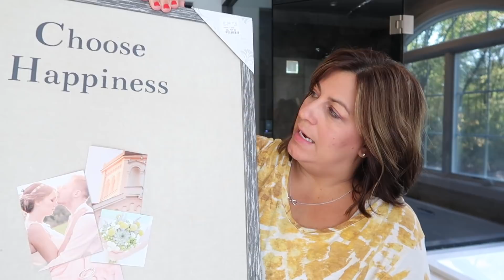HOME GOODS SHOPPING HAUL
I did some shopping at Home Goods and would like to share with you everything that I purchased including some Christmas decor, what!!?

You will find me on all of Our Family Nest's social media pages:

On my channel you will find videos covering the following topics:
Lifestyle, Parenting, Marriage, Advice, Cooking, Home Decor, YouTube and more!